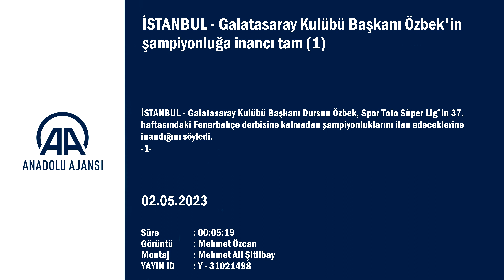Dursun Özbek, Gomis ile yaşanan sorunu rakiplere bağladı!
GÖRÜNTÜ DÖKÜMÜ :

- Galatasaray Kulübü Başkanı Özbek ile röportaj Galatasaray Kulübü Başkanı Özbek'in şampiyonluğa inancı tam:
- "Şampiyonlukla ilgili bir tereddüdümüz yok. Tamamen buna odaklı çalışıyoruz. Pazar akşamki (Beşiktaş derbisi) gibi yol kazaları olabilir"
- "Galatasaray-Fenerbahçe derbisine büyük bir önem atfetmiyoruz. Sıradan lig maçlarından bir tanesini oynayacağız. Benim kanaatime göre şampiyonluk düğümü o maça kadar çözülmüş olacak"
- "Tüm maçlarımızı kazanıp lig sonunda şampiyonluğa ulaşacağız. Şampiyon belli, ikici ve üçüncü kimin olacağı tartışması var"
İSTANBUL (AA) - Galatasaray Kulübü Başkanı Dursun Özbek, Spor Toto Süper Lig'in 37. haftasındaki Fenerbahçe derbisine kalmadan şampiyonluklarını ilan edeceklerine inandığını söyledi.
Bir kozmetik firması tarafından düzenlenen söyleşiye katılan başkan Özbek, hayatı, iş dünyasına girişi ve Galatasaray Kulübü ile ilgili açıklamalarda bulundu.
"Şampiyonlukla ilgili bir tereddüdümüz yok. Tamamen buna odaklı çalışıyoruz. Pazar akşamki (Beşiktaş derbisi) gibi yol kazaları olabilir." diyen Özbek, "Bu sporun içinde var. Çok iyi bir kadromuz, iyi bir teknik ekibimiz var. Başka takımlara da kaybettik. Bundan etkilenmiyoruz. Şampiyonluğun en büyük adayı Galatasaray." ifadelerini kullandı.
Sarı-kırmızılı kulübün başkanı, Süper Lig'in 37. haftasında Fenerbahçe'yi ağırlayacakları derbiyle ilgili, "Galatasaray-Fenerbahçe derbisine büyük bir önem atfetmiyoruz. Sıradan lig maçlarından bir tanesini oynayacağız. Benim kanaatime göre şampiyonluk düğümü o maça kadar çözülmüş olacak. Ortamı çok da germeye gerek yok. Zaten Türkiye gergin bir ortamdan geçiyor. Tüm çabamız bu gerginliği artırmamak, Türk toplumunu kutuplaştırmamak için. En büyük talebimiz bu. Herkesle iyi geçinmeyi, barışık olmayı hedefliyoruz. Gerginliğin kimseye fayda getireceğini düşünmüyorum." diye konuştu.

- "Herkes Galatasaray ile uğraşıyor"
Başkan Özbek, futbolda rekabet ettikleri herkesin koalisyon halinde kendileriyle uğraştığını ileri sürdü.
Ligin 30. haftasındaki Corendon Alanyaspor maçında ilk tercih olarak oyuna alınmamasını sorun ederek bundan sonraki müsabakalarda forma giymek istemeyen ancak sonrasında özür dilemesiyle affedilen Bafetimbi Gomis'in durumuna da değinen Özbek, sözlerini şöyle sürdürdü:
"Herkes Galatasaray ile uğraşıyor. Mücadele ettiğimiz rakiplerimizin hepsi, şu anda bir koalisyon halinde Galatasaray'a çelme takmak için çabalıyor. Gomis konusu aile içindeki bir olay. Gomis'in bir maçta sakatlığı vardı, oynamadı. Hemen rakiplerimiz olayı köpürttü, basın da buna destek verdi. Aile içinde olabilecek normal olayların dışında bir şey yok. Gomis bizim sembol oyuncumuz, Galatasaray'ın aslanıdır. Böyle de kalacaktır. Onunla ilgili uzun vadede Galatasaray'a nasıl hizmet edeceğini düşünüyoruz. Bunun bir sorun olarak yansımasından şikayetçiyiz. Sıkıntılar olabilir, kızabilirsiniz ama aile olmanın getirdiği özelliklerle bunlar en kısa sürede çözüme ulaştırılır. Biz de onu yaptık."

- Kulüp başkanlarının TFF'ye ziyaretleri
Dursun Özbek, kulüp başkan ve yöneticilerinin sürekli Türkiye Futbol Federasyonuna (TFF) gitmesinden rahatsız olduğunu, bunu sormak için kendisinin de Riva'ya gittiğini dile getirdi.
Kulüp başkanlarının Kulüpler Birliği Vakfı toplantıları aracılığıyla TFF ile görüşme imkanı olduğunu hatırlatan başkan Özbek, şunları kaydetti:
"Rekabetin saha içinde kalması gerek. Futbolun gelişmesi, sevilmesi ve büyümesi için çaba sarf ediyoruz. Sorunlarımızın ortak olduğunu düşünüyorum. Galatasaray'ın sorunu ile Fenerbahçe'nin Beşiktaş'ın ve Trabzonspor'un sorunları arasında fark yok. Süper Lig veya hakemlerle ilgili bir sorun varsa zaten bu ortak. Kulüpler Birliği Vakfında bir araya geliyoruz, sorunlarımızı camia içinde çözmeye çalışıyoruz. Federasyonla ilişkinin bu seviyede olması lazım. Ne zaman münferiden gitmeye başlarsanız, yorumu farklılaşıyor. Ali (Koç) Bey gitti, arkasından ben gittim, sonra başkası gidecek. O zaman çözüm üretmenin zorluğu ortaya çıkıyor. Bunun çok sık tekrarlanması izahatta güçlük getiriyor. Ben gittim ve Sayın TFF Başkanı'na, 'Ne konuşuyorsunuz?' diye sordum. Futbolun problemleri varsa bütün takımların problemi olduğunu, bunun ortak bir toplantıda çözülmesi gerektiğini söyledim. Münferiden neyi çözmeye çalıştıklarını sordum."

- "Tüm maçlarımızı kazanıp lig sonunda şampiyonluğa ulaşacağız"
Özbek, Süper Lig'de kalan tüm maçlarını kazanarak şampiyon olacaklarını ileri sürdü.
Sarı-kırmızılı taraftarların Nef Stadı'ndaki desteğine değinen Özbek, "Galatasaray taraftarı başka bir şey. Bu sezon yaklaşık 50 bin kişiye oynuyoruz. Böyle bir desteğin başka kulüpte olduğunu zannetmiyorum. Bugüne kadar verdikleri ve bundan sonra verecekleri destekten dolayı teşekkür ediyorum. Sporcusu, taraftarı, yönetimi el ele verdiğinde, Galatasaray'da başarı kaçınılmaz. Odaklandığımız şey, oynayacağımız 5 maçın tamamını kazanmak. Deplasman karnemiz iyi. Deplasman ya da iç saha ayrımımız yok. Beş maç oynayacağız. Tüm maçlarımızı kazanıp, lig sonunda şampiyonluğa ulaşacağız. Şamp